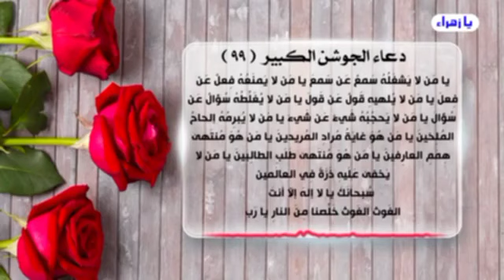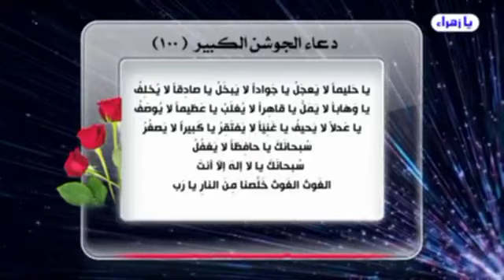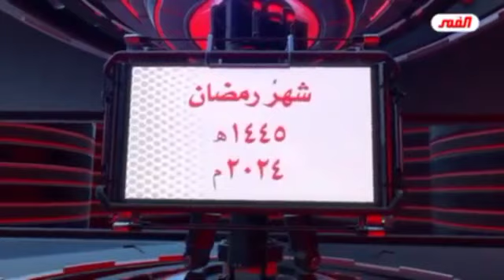الغزي: بانوراما الظهور المهدوي الحلقة (11) صناعة الزهرائيين ج (5)‼️